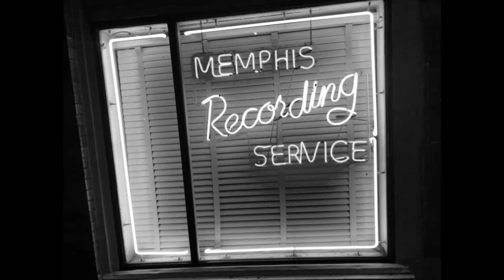Personal Jesus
Eddie Donovan & Denny Sondjaja
Memphis Recording Service
Ⓒ2022 Leovale Records
Written by Martin Gore
Vocals: Eddie Donovan
Guitar and Background Vocals: Denny Sondjaja